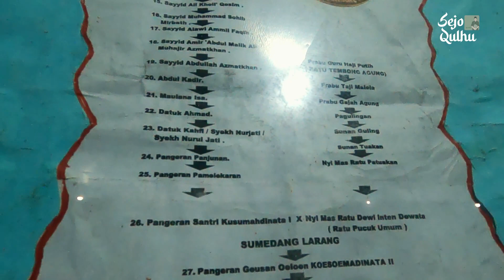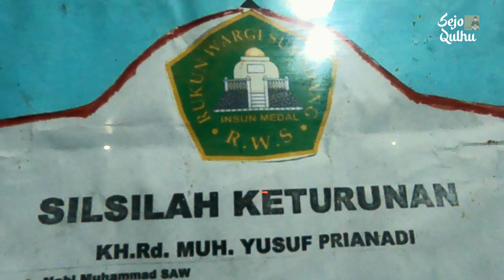Suasana Sholat Maghrib Berjamaah dan Dzikir di Kediaman Abuya Yusuf Ponpes TQN Al-Mubarok Cinangka